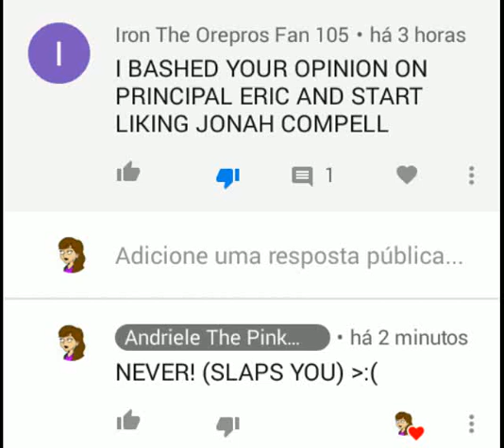Iron the Orepros fan 105 needs to shut the hell up(Read description)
I'm sick and tired of him for bashing my opinion on Principal Eric, forcing me to like Jonah Campbell and sending grounded threats to me just for liking Principal Eric! And grounded threats still don't work!